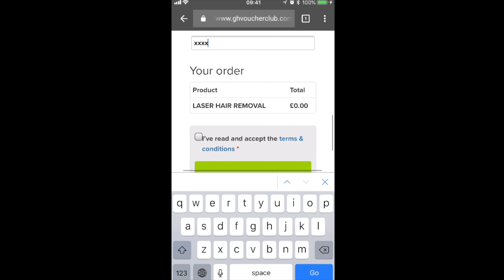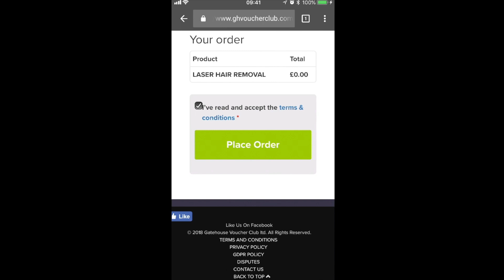Mary Wilson - Free £35 Off Laser Hair Removal Voucher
How to Print Off your Free £35 Laser Hair Removal Voucher with Mary Wilson Beauty.  Exclusive to the Gatehouse Voucher Club